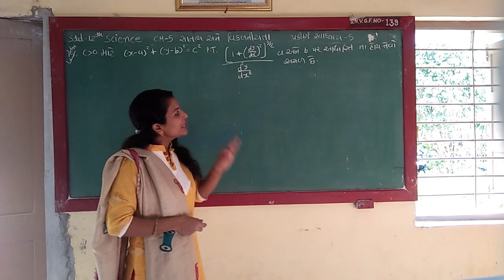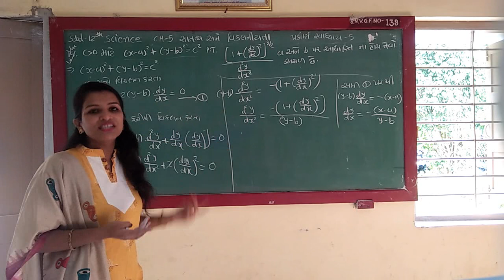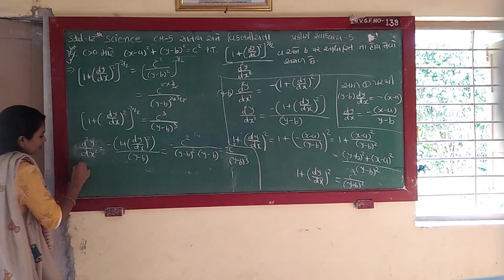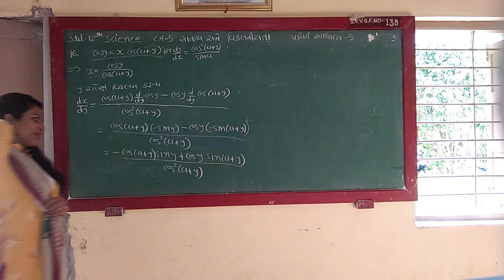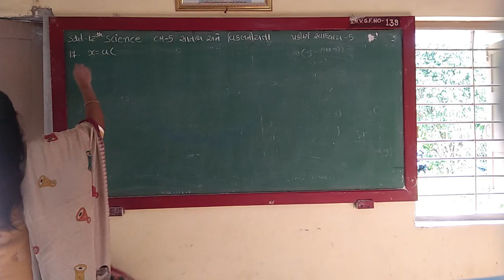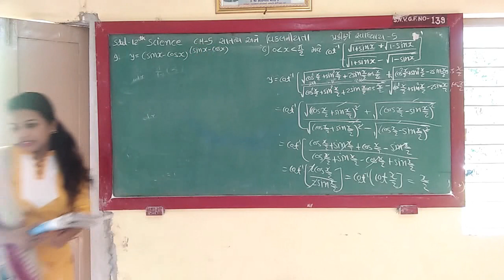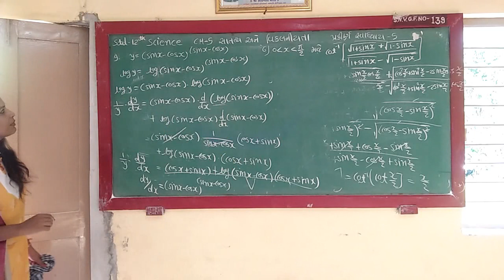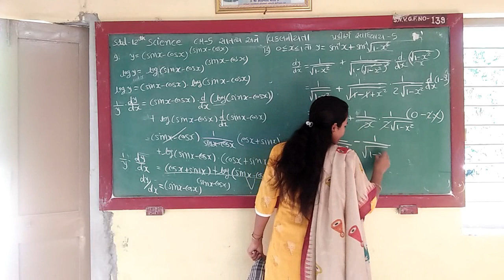12th Science Maths Ch-5 continuty & Differentiation (Exercise 5)